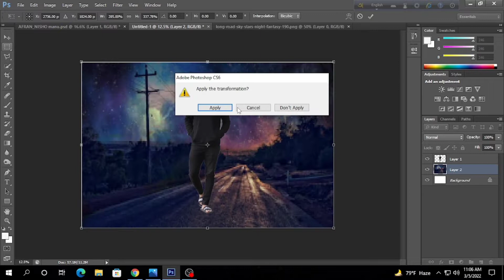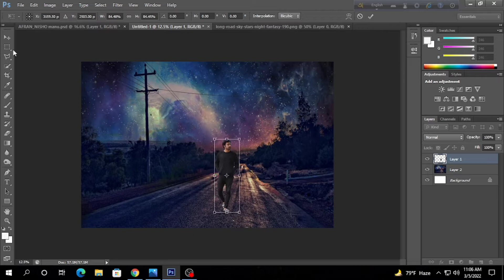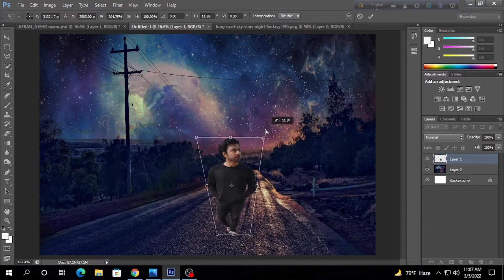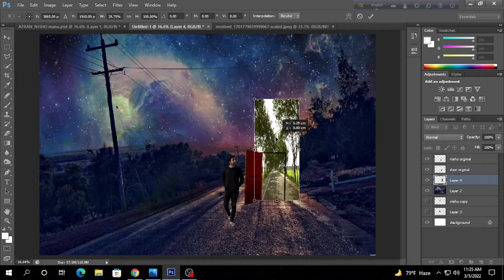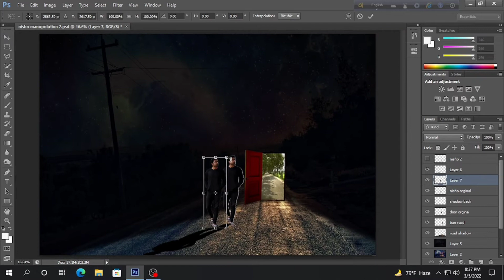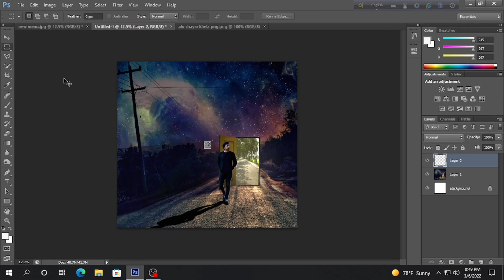Afran Nisho Manipulation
আমাদের প্রিয় নিশো ভাই এর manipulation .
খুবই ইজি ওয়ে তে বানানো হয়েছে । বিগেনার বা ক্রিয়েটররা উপকৃত হবে এবং নতুন আইডিয়া পাবে ।
ভুল ত্রুটি হলে বা কি করলে আরও ভালো হতো সবাই অবশ্যই জানাবেন ।